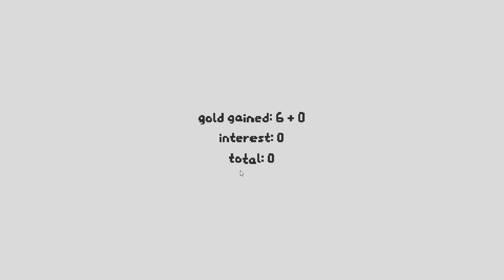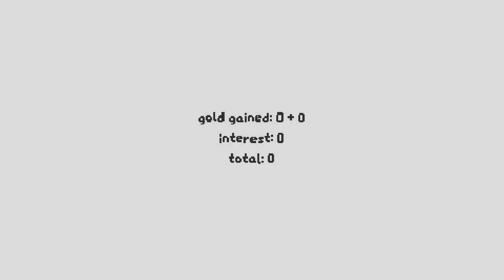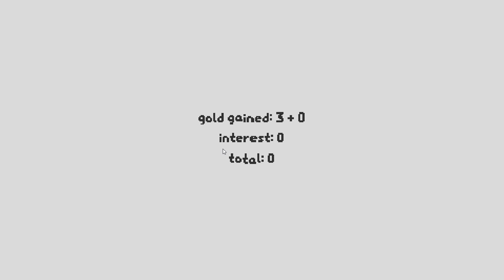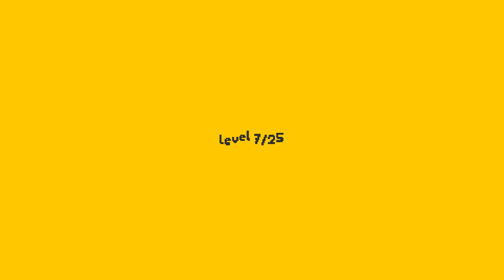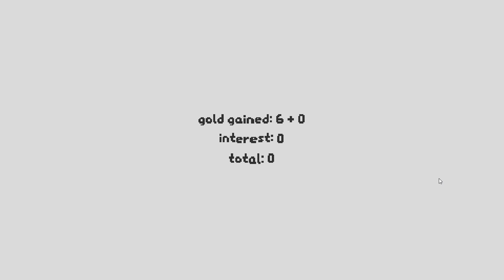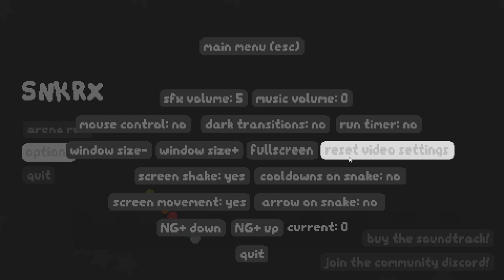[SNKRX] Roguelike of an Indeterminate Snake or Worm